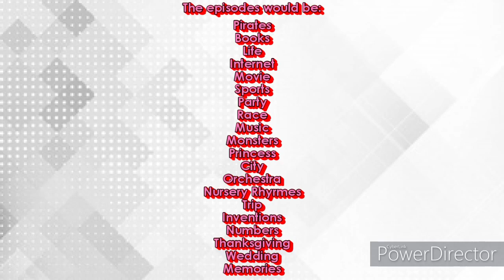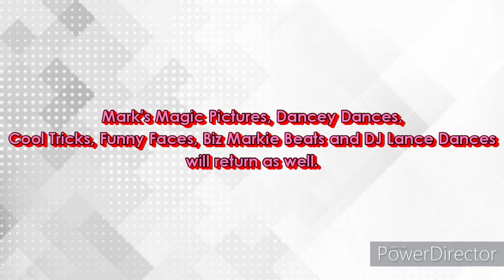What If Yo Gabba Gabba Was Renewed For A 5th Season?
I really wish it was still on the air so I could make more new Yo Gabba Gabba videos.

But just think, how would it be if there was a 5th season?

Add me on Snapchat! Username: edrickmcdonald